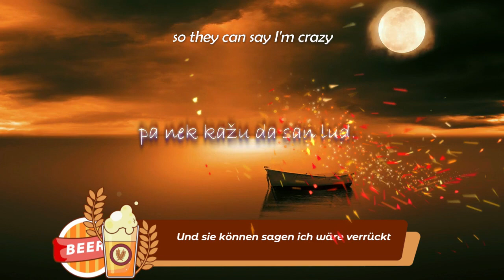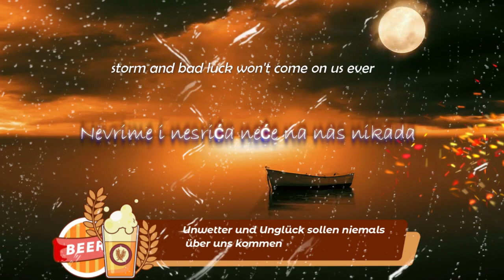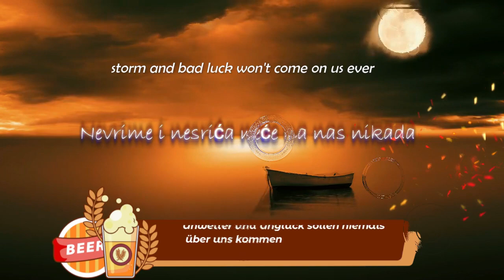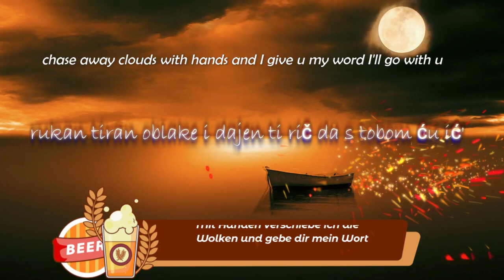Dalmatino - Dajen ti rič Deutsch & English lyrics HQ 2023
Da Svijet Okusi Našu Bezvremensku Muziku
Dass die Welt unsere zeitlose Musik schmeckt
That the world tastes our timeless music
Que el mundo saboree nuestra música intemporal

Stisni LIKE i PRETPLATU
 komentirajte koje biste videozapise željeli vidjeti sljedeće

and comment which videos would you like to see next

kommentieren Sie, welche Videos Sie gerne als nächstes sehen würden

comenta qué vídeos te gustaría ver a continuación.

Balkan songs translated
Balkanische Lieder übersetzt
Balkan songs translation
Balkanische Lieder Übersetzung
Balkan songs translation
Balkanische Lieder Übersetzung
Serbian songs translated
Serbische Lieder übersetzt
serbian songs translation
Serbische Lieder Übersetzung
Serbian songs translation
Balkanische Lieder Übersetzung
yugoslavia Songs
Yugo songs